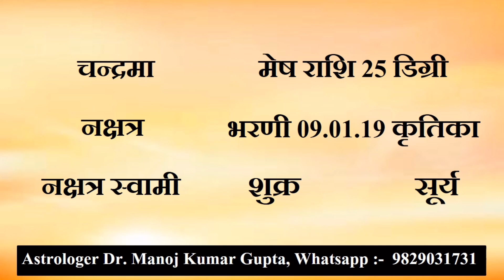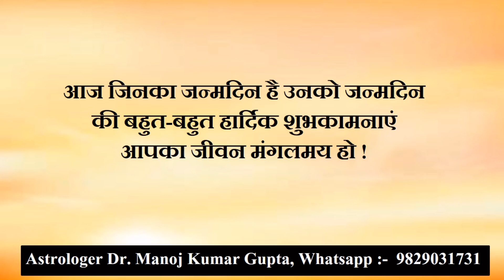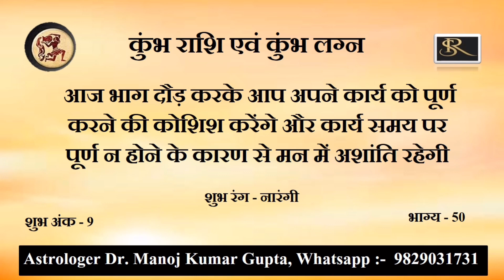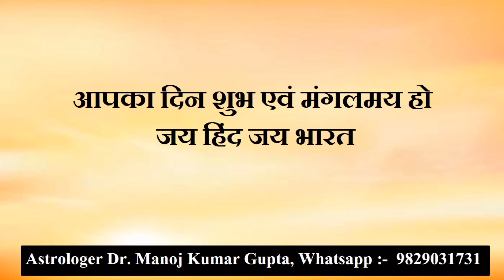5 सितंबर 2023 इन राशियों को आज रहना है सतर्क…